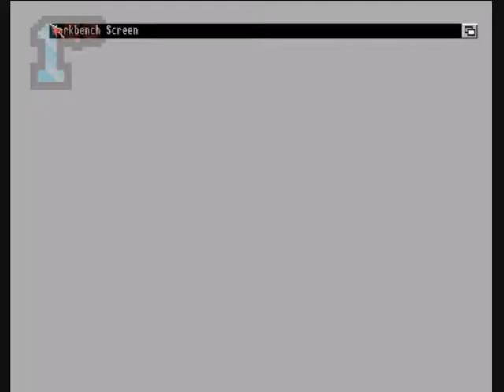1GO Short Play - Assault (Amiga)